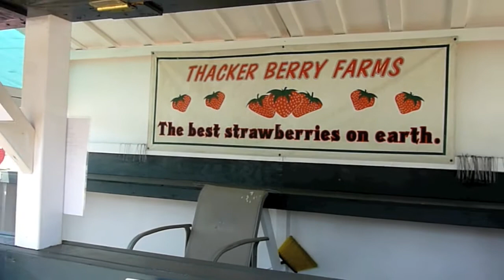Thacker Farms Strawberries Pasadena.mov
Strawberries fresh from the farm brought in daily to Pasadena.  See the rest of 365 Things To Do In Pasadena